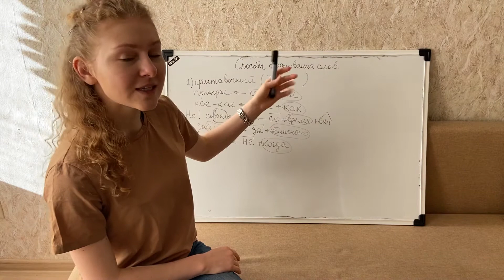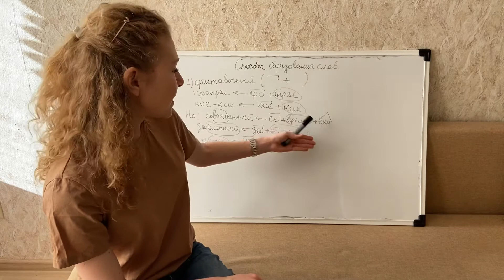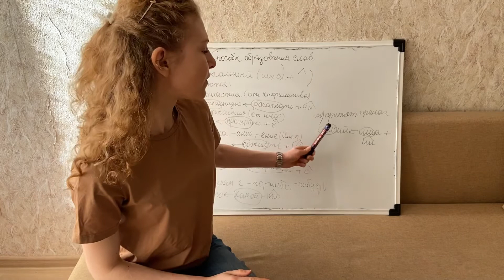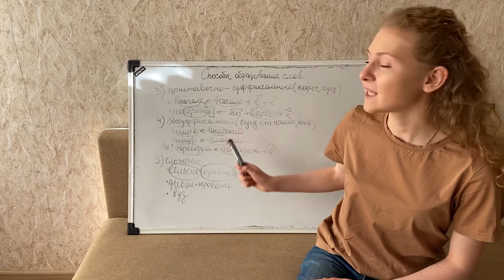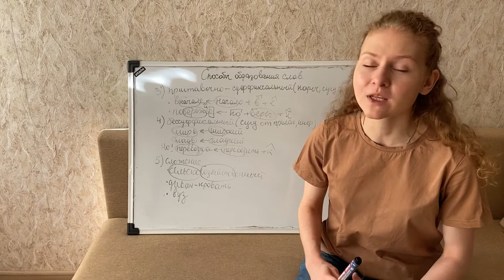ЕГЭ на 100 баллов I Способы образования слов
Я написала экзмен по русскоум языку на 100 баллов и точно знаю, как к нему можно подготовиться.
В этом видео самое полное правило по способам словообразования

Всю теорию и практические задания я публикую у себя в Телеграм канале

Тесты в реальном времени с моментальной проверкой у меня в сторис в Инстаграме

А также я помогаю с ДЗ и выбором университета. Жду вас у себя в Инстаграм